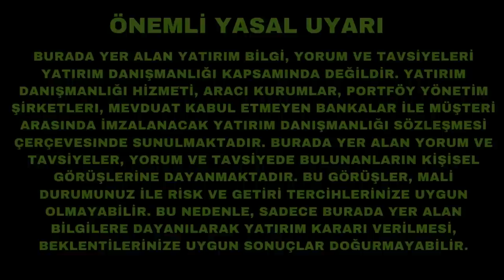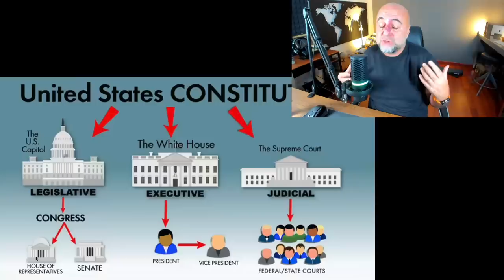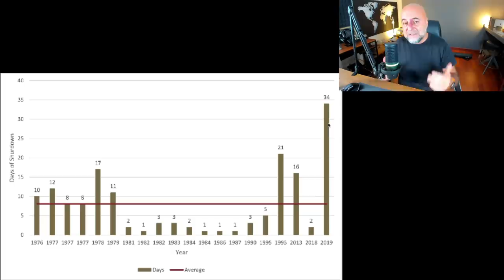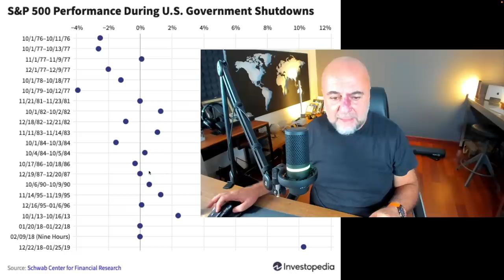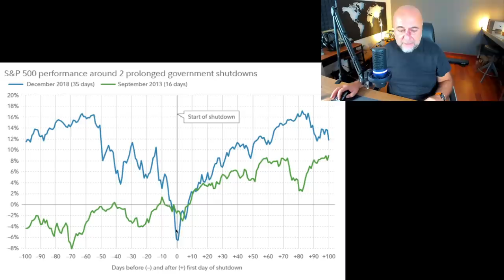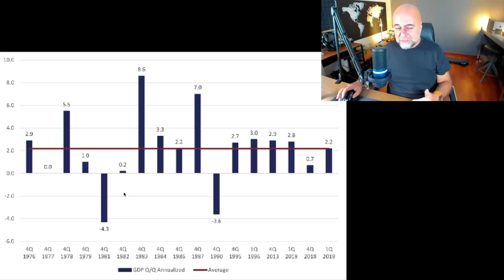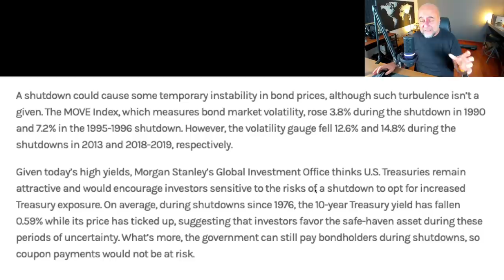ABD Hükümeti Kapanırsa Borsalar Çöker mi?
ABD Hükümeti kapanmanın eşiğinde. Pek kapanma gerçekleşirse borsalar nasıl etkilenir. Her zamanki gibi detaylı analizlerle açıklıyorum.